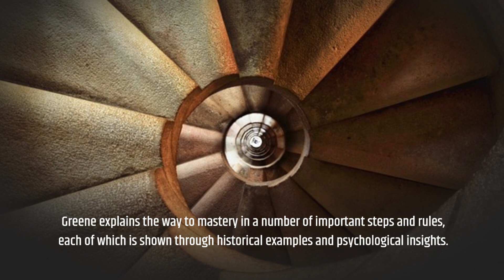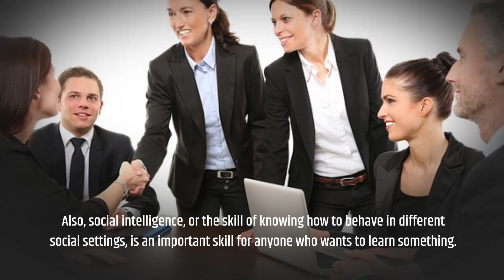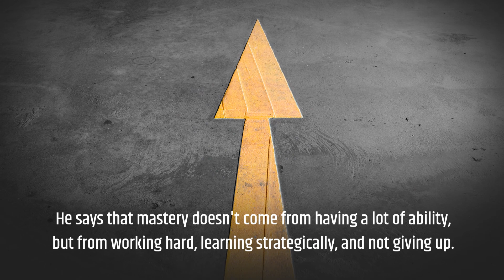Mastery by Robert Greene Book Summary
🌟 Dive into the world of 'Mastery' by Robert Greene, a groundbreaking guide to achieving unparalleled excellence in any field. This video provides a detailed summary and insightful analysis of Greene's strategies for reaching the highest levels of skill and creativity.

🔑 Key Takeaways:

Understand the phases of mastering a skill as outlined by Greene.
Learn about historical figures who exemplified the path to mastery.
Discover actionable steps to start your own journey towards mastery.
Explore the importance of mentorship, practice, and deep observation.
📘 Why 'Mastery'?
Robert Greene's 'Mastery' is a masterpiece that synthesizes years of research and real-life examples. It's a must-read for anyone who aspires to greatness in their professional and personal life, offering a clear pathway to achieving extraordinary expertise.

🎯 Ideal For:

Professionals and students aiming for the top of their fields.
Lifelong learners and self-improvement enthusiasts.
Individuals seeking guidance on personal and career development.
💬 Engage with Us:
Share your experiences or thoughts about 'Mastery' in the comments. If you have a book you'd like us to summarize next, let us know!